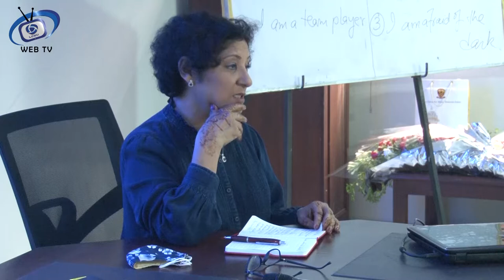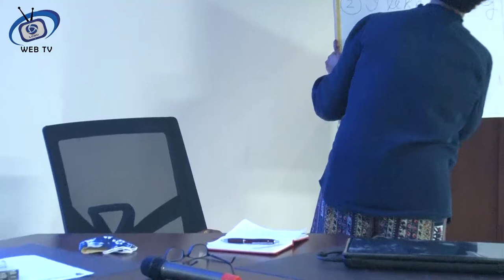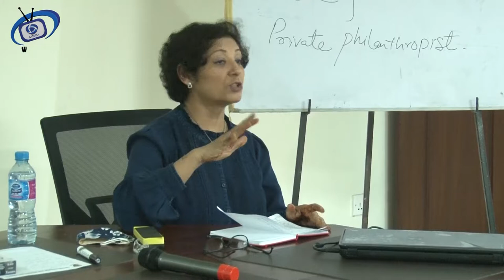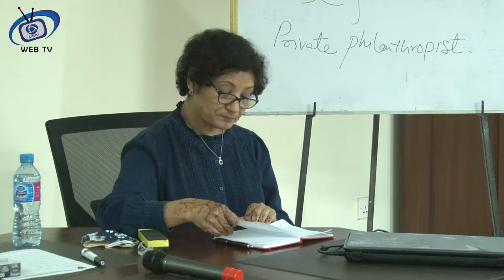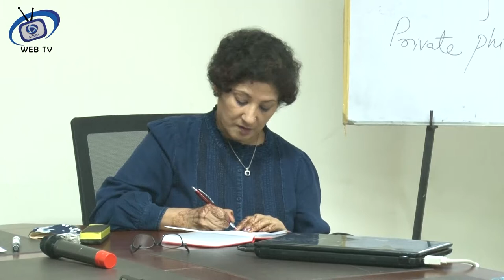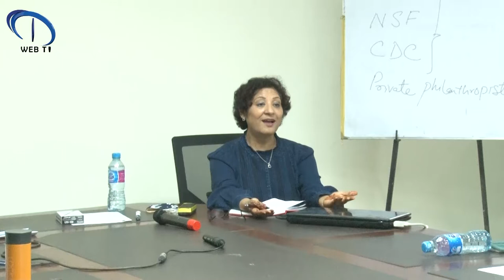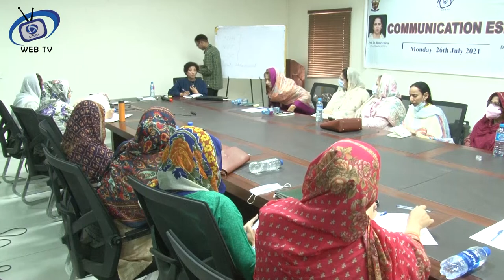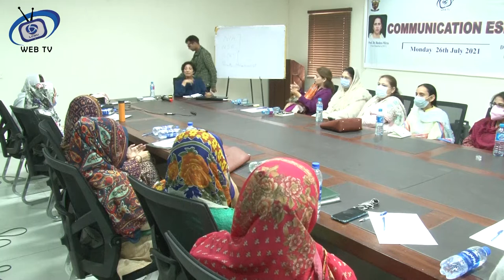Lecture of Prof. Dr. Gul Sadiq Afshan 6